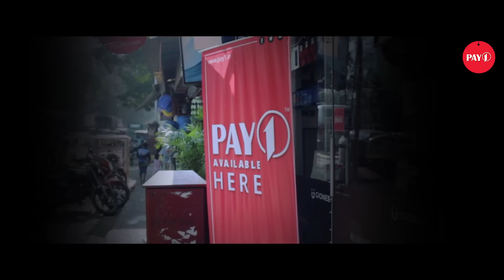Pay1 - Naya Saal, Naye Avsar | New Year Video | New Business Opportunities for Shopkeepers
Pay1 के साथ जुड़ें, रीटेलर या डिसट्रिब्युटर बनें, अपनी दुकान मे ग्राहक और मुनाफ़ा बढ़ाए.